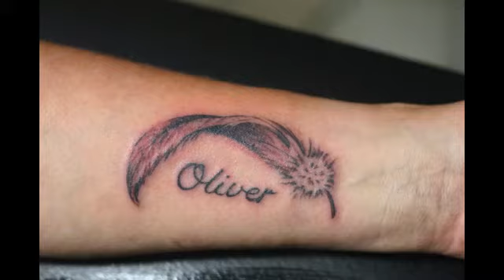gipsy tattoo pics